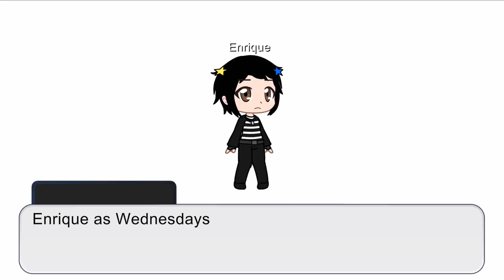Enrique as Wednesday